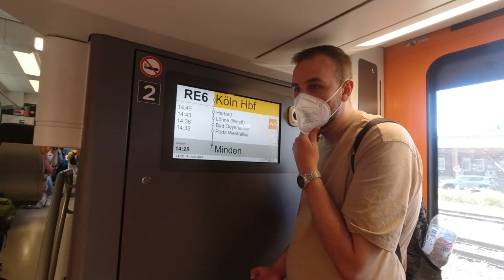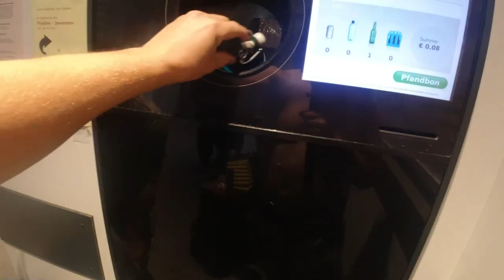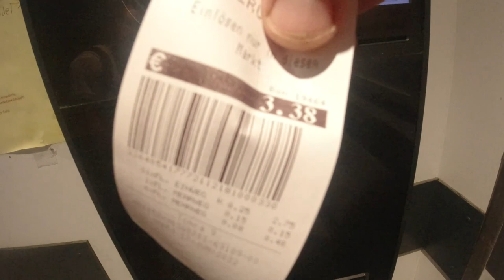Der BEKLOPPTESTE Vlog in ganz DORTMUND!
Ich bin mit @ItsNico1 nach Dortmund gefahren, um dort einen bekloppten Mehrtages-Vlog mit @Dave Goldmann und @Diy-Creative zu machen. Unter anderem haben wir einen Overnighter im Westpark gemacht.

Fanpost Adresse (für Fanpakete):
Andreas T.
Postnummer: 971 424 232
Packstation 187